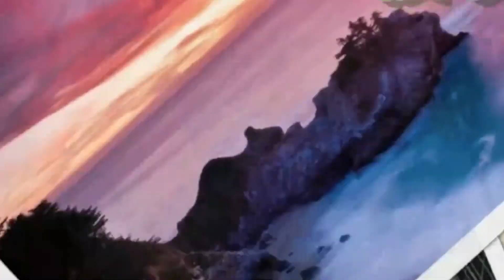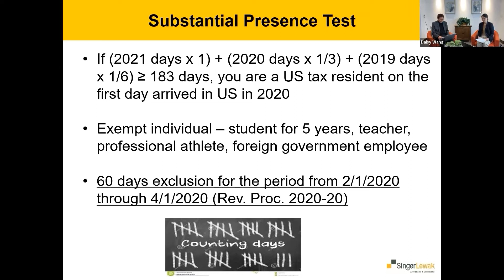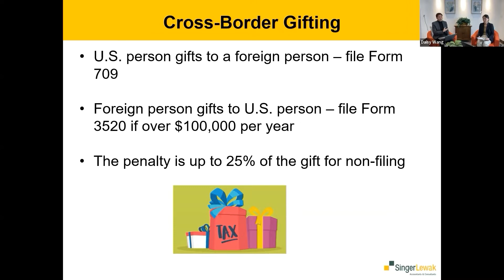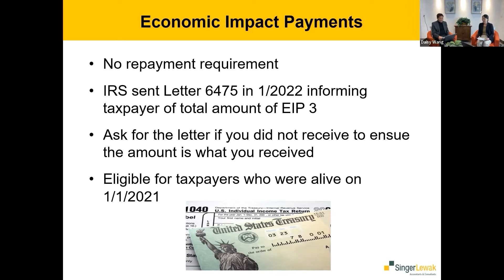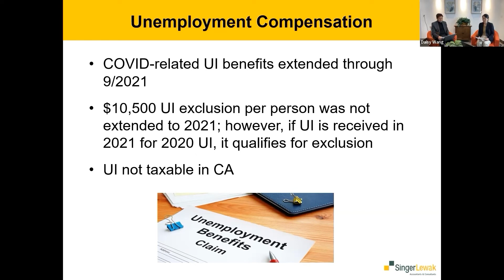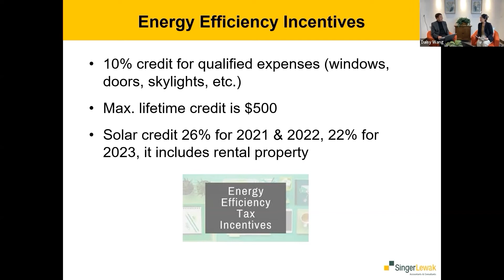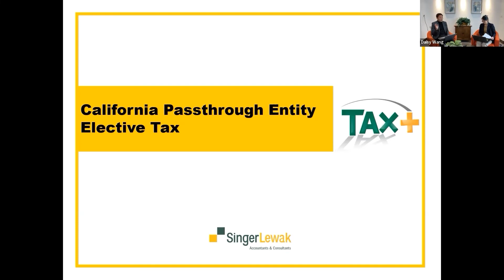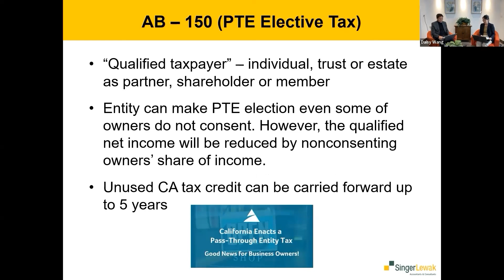资深CPA 解析2021-2022美国个人税法的变化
联邦个人税法变更/Covid-19 相关税收优惠
1. 第三轮经济影响补助金 (EIP3)
2. 子女税优惠
3. 增加儿童及被抚养人看护费用优惠额
4. 失业救济金
5. 慈善组织捐款